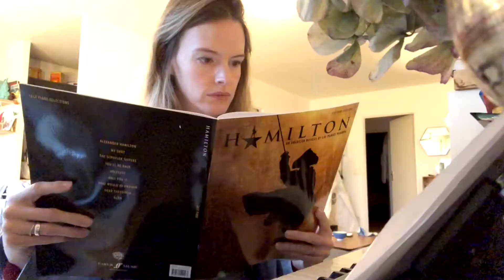Apprendre le piano EN SEULEMENT 4 HEURES !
Retrouvez Fanny sur Instagram :
de 40 à 60 E pour 4h de cours.